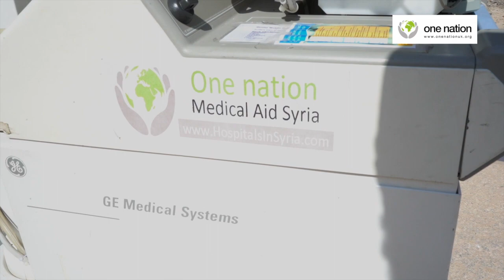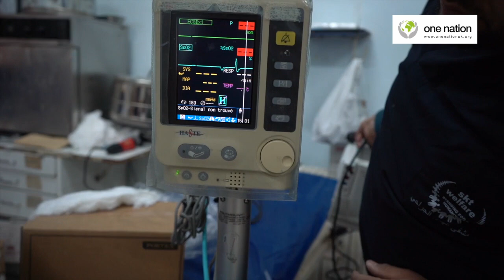Medical Aid Container Delivered to Hospital in Syria - April 2019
Alhamdulillah the medical aid container from Leicester has been delivered to the hospital in Syria.

We send medical aid in containers and also purchase emergency medical equipment requested by hospitals on the ground for them to continue doing the amazing work they do.

Please support this life-saving project by donating today!